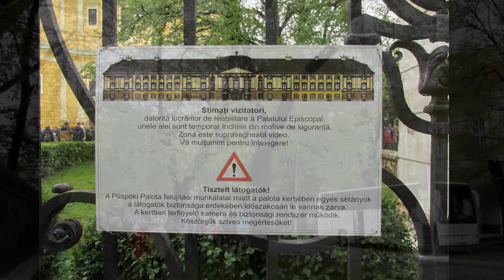PÜSPÖK-KERTBEN ... /917.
NAGYVÁRAD LEGENDÁKKAL ÖVEZETT IMPOZÁNS EGYHÁZI MŰEMLÉKE  A RÓMAI KATOLIKUS PÜSPÖKI SZÉKESEGYHÁZ  AZ ORSZÁG LEGNAGYOBB BAROKK TEMPLOMA.AZ EGYSÉGES STÍLUSÚ ÉPÜLETEGYÜTTES MÁSIK KÉT ELEME AZ IMPOZÁNS PÜSPÖKI PALOTA, ÉS A HANGULATOS ÁRKÁDOS KANONOKSORA.  A SZÉKESEGYHÁZ TÖRTÉNETE:
A Nagyboldogasszonynak szentelt székesegyház elődjét még Szent László alapította, a legendák szerint 1116-ban ide temették uralkodónkat. A török háborúk során teljesen elpusztult a régi templom, az újjáépítés elkezdése Forgách Pál püspök nevéhez fűződik, aki a tehetséges bécsi építészt, Franz Anton Hillebrandt-ot kéri fel az építés vezetésére, aki az olasz Giovanni Battista Ricca tervei alapján végül 1780-ban fejezi be a templom építését.
Az alapgondolat, hogy a székesegyház, püspöki palota és a kanonoki lakások közös egységben jelenjen meg, már ekkor (1750) jelen volt. A bécsi Hillebrandt tervezte a püspöki palotát is, a gyönyörű késő barokk alkotást 1761-77 között emelték. A palotával szemben az árkádos kanonok-soron az egykori káptalan magasabb rangú papjai laktak. 1991-ben II. János Pál pápának köszönhetően basilica minor rangra emelkedik.